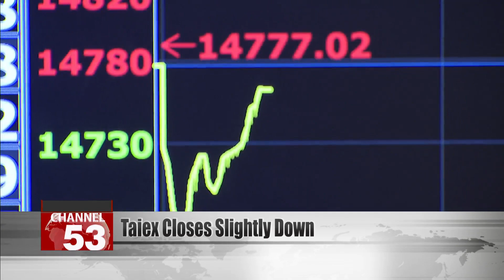Taiwan shares close slightly down amid PLA live-fire drills near Taiwan.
Taiwan shares closed down 74 points on Thursday at 14,702, amid China’s military drills in the vicinity of Taiwan. Turnover stood at NT$195.4 billion

The index at one point lost 232 points, dipping below the 14,600-point mark. But a rebound in electronics shares ended up softening the blow, with TSMC shares closing above NT$500.